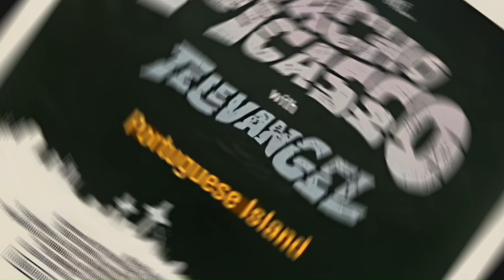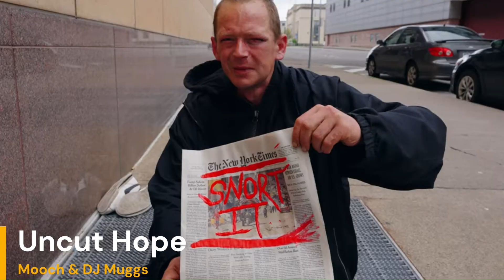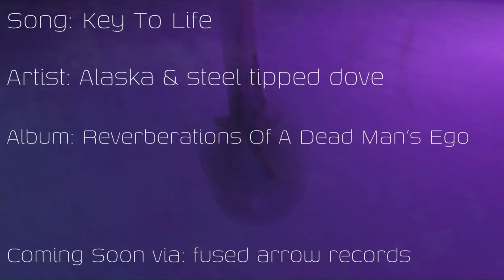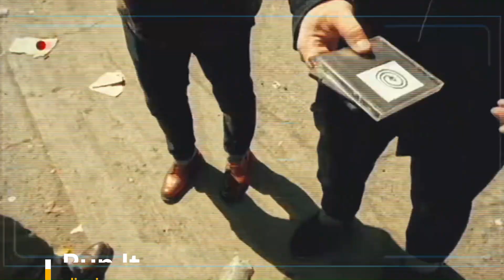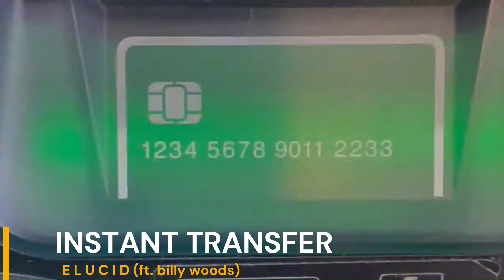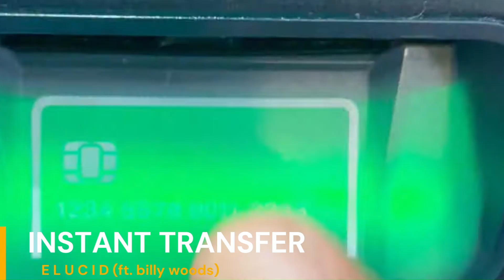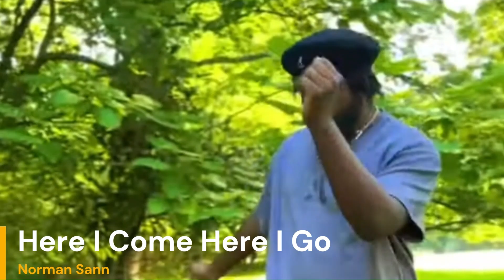Best Rap Songs of 2024 So Far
This is a compilation of some of the best rap songs of 2024. This is the third of 4 videos like this that I'll do. It's covering songs from July, August, September and a couple songs I missed in the earlier videos I made. It's 1 song per artist excluding features and producers.